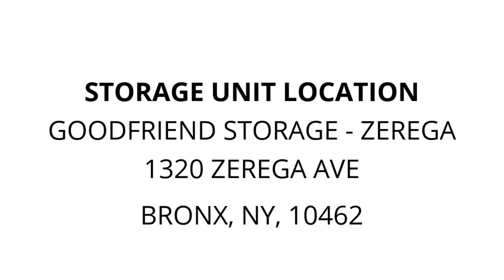GoodFriend Storage - Zerega - Unit 2234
Cart, ladder, fan, chess, GAME, bags, shoes, chair, vacuum